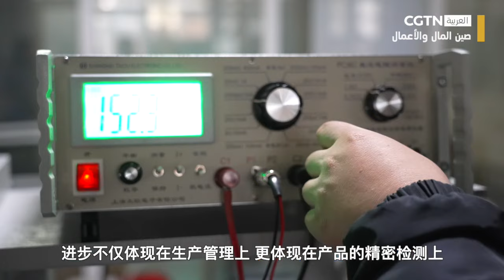صعود صناعة تصنيع معدات الطاقة والابتكار التكنولوجي يساعدان الاقتصاد المحلي على الإقلاع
صين المال والأعمال: صعود صناعة تصنيع معدات الطاقة والابتكار التكنولوجي يساعدان الاقتصاد المحلي على الإقلاع